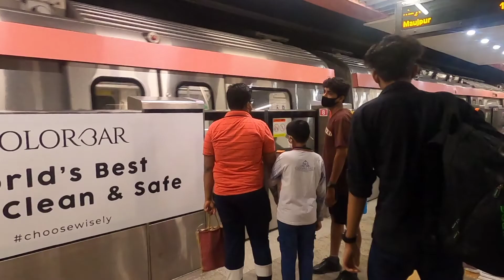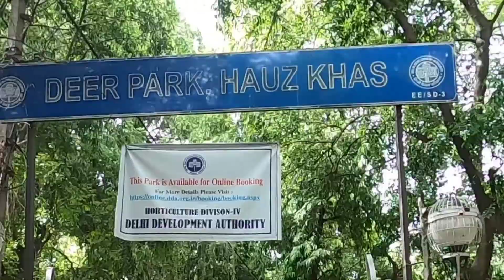Journey to the Delhi EOD and Deer park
This is Nitin Kumar and here I make vlog what I explore.

And if you like it

Until then
Hare Krishna